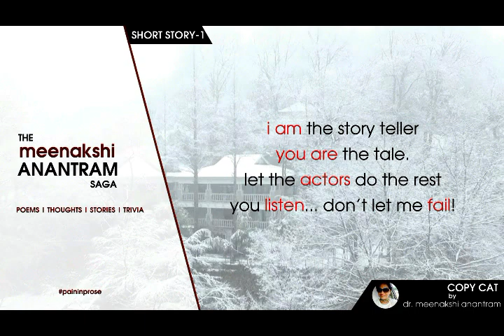THE COPY CAT Paininprose#2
THE COPY CAT
 Original Story by DR. MEENAKSHI ANANTRAM
Published by Patridge in collection 2018 “Cest La Vie”
paininprose Meenakshi Anantram# Storytellers

Recording Credits: Sree Chaitanya Digital Audio Recording Studio, Vizag.

Meet Dr Meenakshi Anantram

Limca Book Awardee / Pioneering Event manager in India. / Indian Sports Person and sports commentator/ national. Anchor / international writer and above all well known accredited Anchor person & Motivational speaker.

CEO of Razzmatazz Entertainment Networks - one of the FIRST event companies registered in India 25 years ago

Her father Mr MK Murugesh and she have featured in the Limca book of World Records for cricket commentary for Men’s cricket matches. Limca book 1994 .She has played on the national team for Cricket & Handball.

She was a recipient of the Basu Memorial gold medal as outstanding young scientist in India and has a doctorate in Parasitology with her path steering research on Migration. She was short isted to the Antarctic mission and won the prestigious Monbusho scholarship too.

She was won awards as a writer and initiated many poets into expression. Her articles and recently a book have been published by Penguin/ Partridge. She is an excellent story teller too.

As anchor she has presented number of celebrities including Presidents and Prime Ministers of India. She wrote the blue print for many prestigious festivals including the prestigious Visakha Utsav.

She founded the NGO Rohit Memorial Trust to spread cancer awareness and support education for needy girls.

Winner of the JADE of excellence and many prestigious awards, Dr Meenakshi Anantram is the president of the AP Chamber Of Event Management and consultant to CII women’s initiative nationally. She is also core member of the Prevention of Sexual Harassment of women project, Pan India.